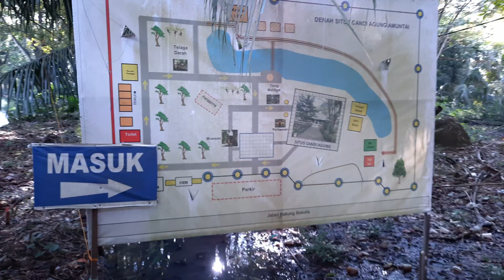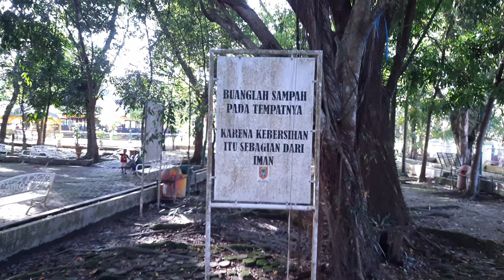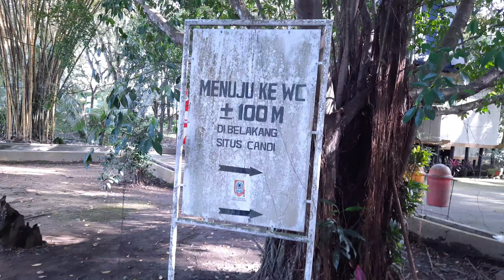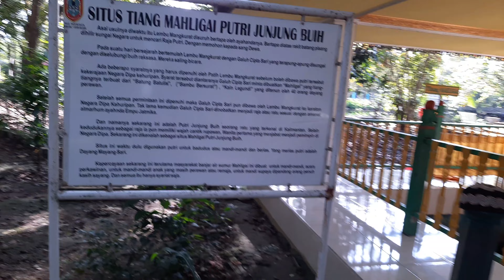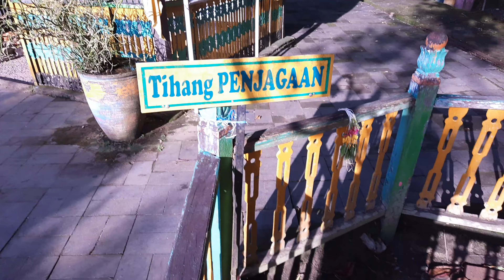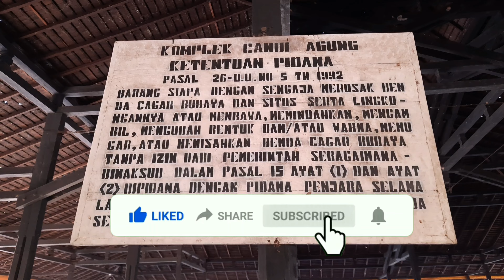CANDI AGUNG AMUNTAI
wisata candi agung amuntai enak liburan dihari minggu